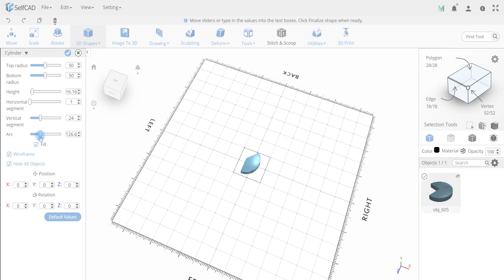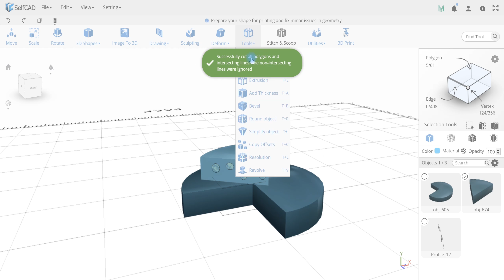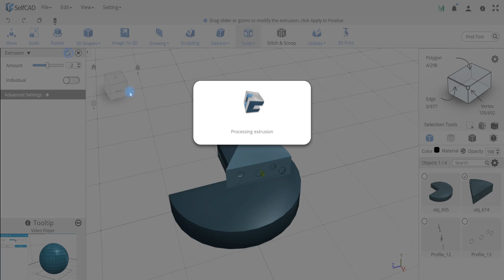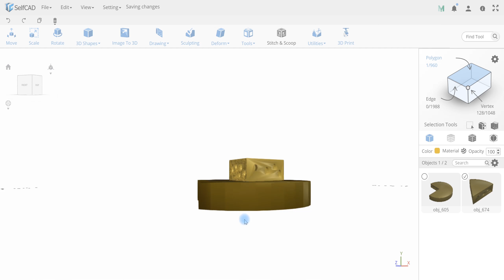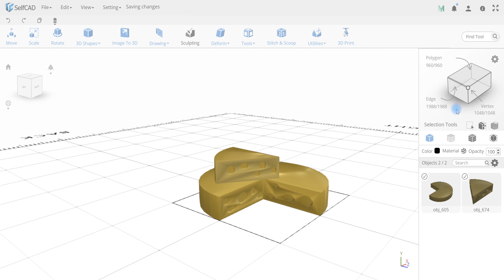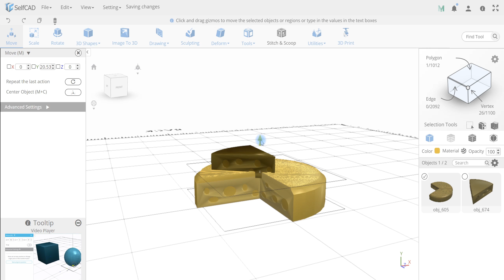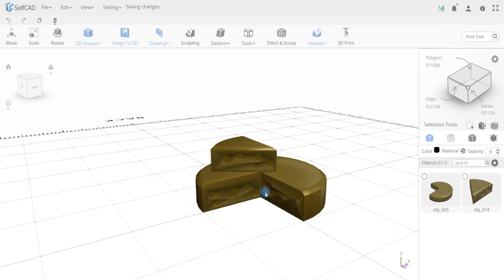3D Modeling Online – SelfCAD Cut Tool for 3D modeling Online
3D Modeling Online – SelfCAD Cut Tool for 3D modeling Online

3D Modeling Online – Cut Tool for 3D modeling Online

Makers:
Powerful and Comprehensive 3D Sketching and 3D Modeling Tools

3D Printing:
Create, Manifold, Magically Fix, Slice Models for FDM and DLP Printers

Creative Hobby or Business:
Artistic Drawing and Sculpting Tools

Adjustability / Flexibility:
Import, Export, Convert and Edit from Images, SVG and 40 + 3D File Formats

Marketplace:
Download from 45k + MMF 3D Printable Objects Library

Education:
Easy to Learn Software for Classroom

Socializing:
Create and Share 3D Facebook Posts